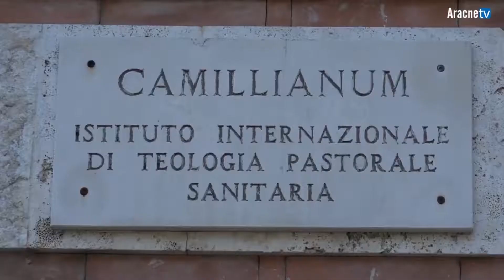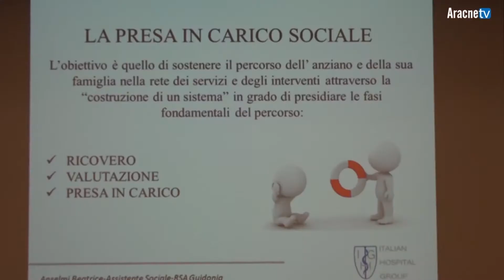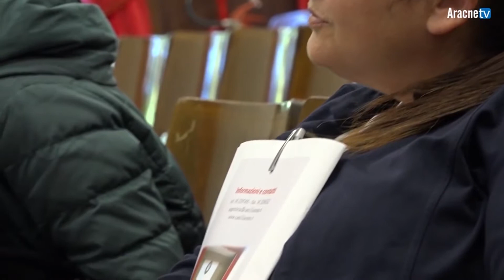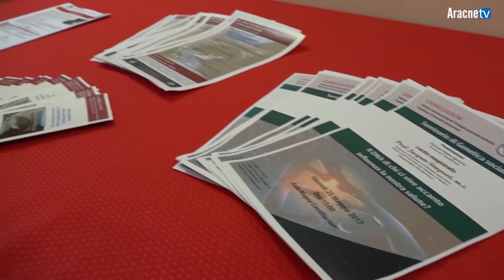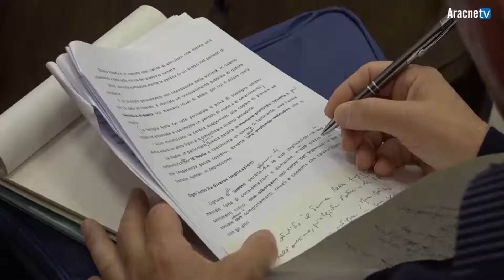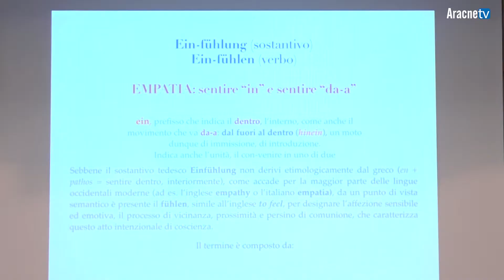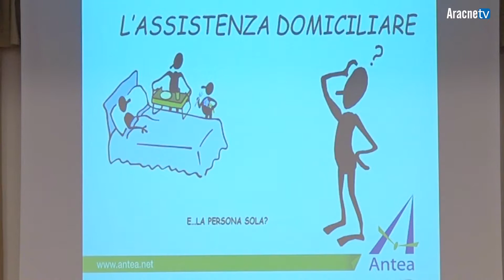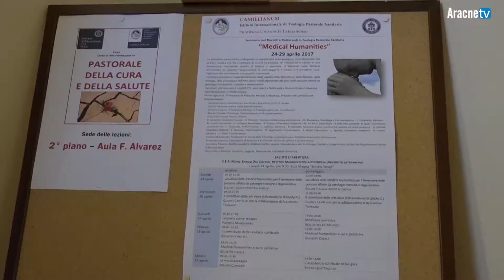Medical Humanities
Le discipline umanistiche, indagando la complessità antropologica, contribuiscono alla pratica medica che ha il compito di curare la persona, di ristabilirne la salute in una dimensione relazionale nutrita di fiducia e speranza. Il dibattito sulle Medical Humanities ha chiarito l’impossibilità di contrapporre il curare e il prendersi cura, l’efficacia dei trattamenti e la qualità relazionale.